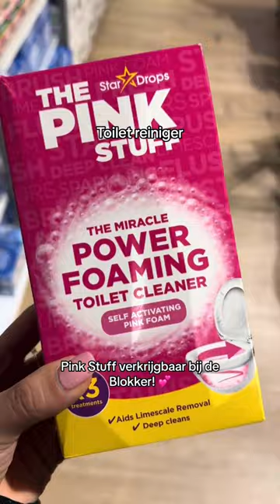Voeg jij een beetje roze toe aan je schoonmaakroutine? 🌸